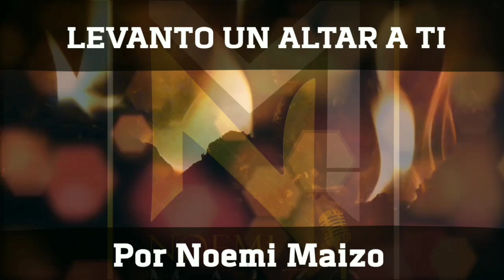LEVANTO UN ALTAR A TI/ Noemi Maizo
Este es un tiempo para levantar un shofar de Austin en nuestras vidas y en nuestros hogares. Aquí les dejo esta sencilla canción grabada en casa donde te invito a postrarnos para queda el fuego del Espíritu se encienda, bendiciones grandes y por favor Comparte!!!

Si deseas adquirir alguna de mis producciones musicales, solamente debes digirte al siguiente escoge la moneda que o más te convenga, has click en la carátula del cd de tu preferencia y sigue los pasos. De antemanoi gracias lpor bendecir este ministerio. También puedes adquirirlas en cualquiera de las plataformas digitales...

Si deseas escuchar algunas de las alabanzas que el Padre Eterno me ha entregado dirígete al siguiente enlace